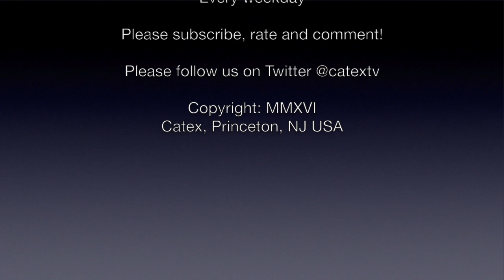CATEX News for May 1st 2017: Fidelity accuses Fidelis of trademark infringement.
A unique glimpse at breaking news.
1.      Fidelity accuses Fidelis of trademark infringement
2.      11 killed in US by weekend storms
3.      Collapse of crane at Samsung shipyard kills 7 in South Korea
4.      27 injured by turbulence on Bangkok bound Aeroflot 777
5.      SpaceX rocket successfully returns after spy satellite launch from Florida